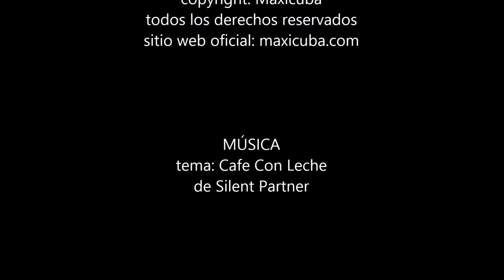Playa Ancon 1657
El Hostal está a 4 kms de Trinidad, en Casilda. Está en un pequeño y tranquilo pueblo pesquero (Casilda), en la calle Iznaga. La ventaja de su ubicación es que se acceder más rápidamente a las playas, en particular a Playa Ancón.
Es una agradable casita de una sola planta, muy apropiada para personas mayores por la ausencia de escaleras. Una casa llena de luz y ventilación, tranquila, limpia, cómoda y segura. En el patio hay un bonito ranchón en el que es una delicia desayunar, cenar al aire libre o simplemente tomarse un refresco o un cóctel.